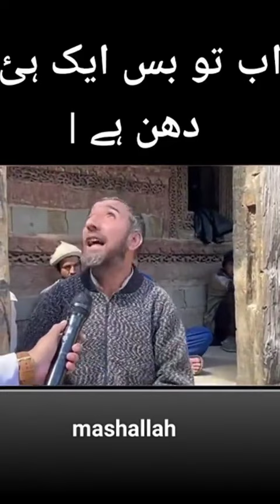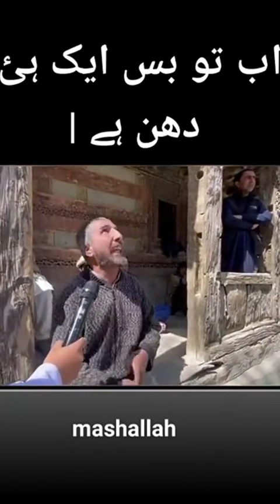Beautiful nabina man voice😍ab to bs 1 hi dhun hai naat status#viralvideo#youtubevideo